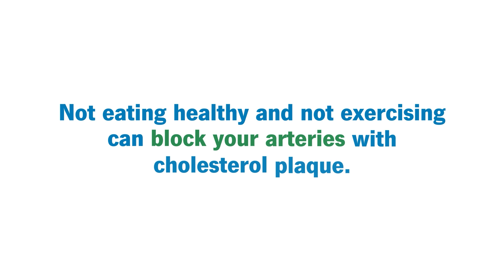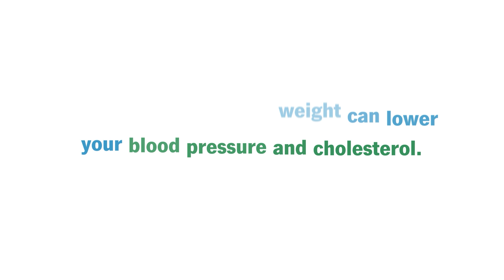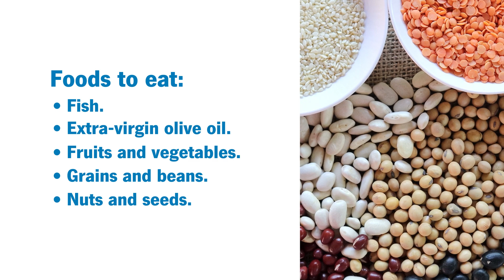The Link Between Heart Health and Diet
For more information about foods should be on your grocery list, please

Good nutrition and a healthy heart go hand in hand.  Making good diet choices can address risk factors for heart disease and heart-related conditions. That means eating healthier foods can reduce or even eliminate the chance you’ll develop certain health issues down the line. Learn about the link between heart health and diet from Cleveland Clinic cardiologist Leslie Cho, MD and dietician Julia Zumpano, RD.

Chapters:
0:00 Introduction to the heart
0:51 How to lower your bad cholesterol?
1:24 How can a dietician help with your heart health?
1:41 The importance of reducing inflammation.
2:00 What foods are important to add to your diet?
2:45 Conclusion